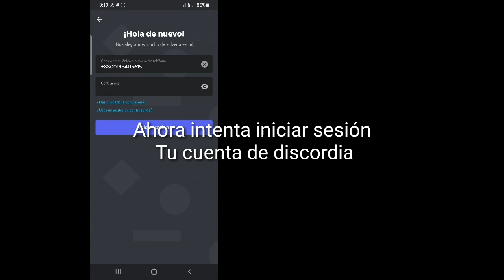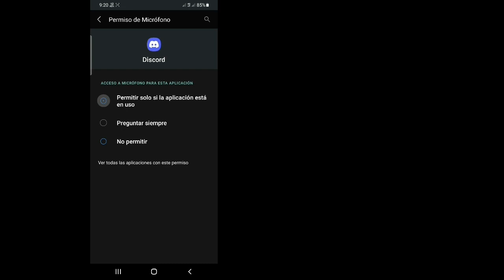Cómo Reparar El Error De Inicio De Sesión En Discord Mobile || Cómo iniciar sesión en cuenta Discord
Android Tricks

Hola chicos

 En este video, le mostraré cómo solucionar el error de inicio de sesión de Discord en dispositivos móviles

 ¿Cómo soluciono el hecho de no poder iniciar sesión en Discord?

 Es posible que su dirección IP esté bloqueada de la discordia, así que intente usar una VPN.
 Si dice Nueva ubicación de inicio de sesión detectada, vaya a su correo electrónico asociado con su cuenta y permita el acceso.
 ¿Es posible que haya olvidado su contraseña? Si lo cree, intente restablecer su contraseña.  Si estos 3 no funcionan, simplemente responda a esta respuesta

 🙏🙏por favor🙏🙏
 👍👍Me gusta👍👍
 👉👉Comenta👈👈